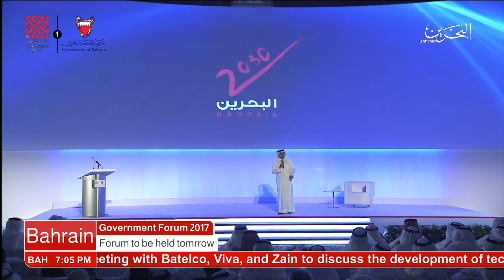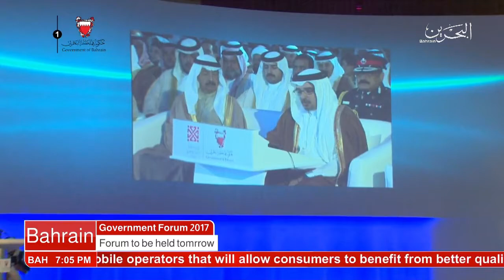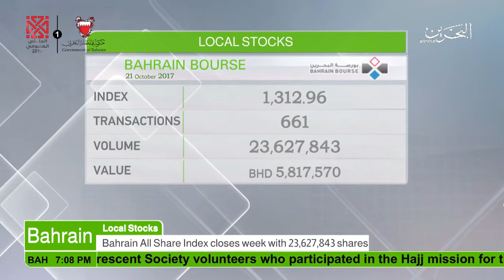البحرين : Bahrain English News Bulletins 21-10-2017